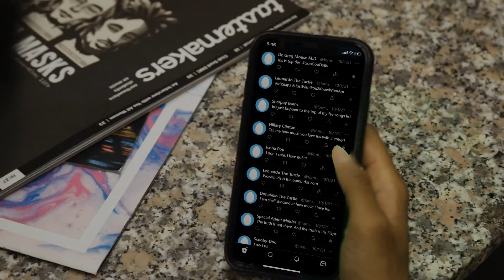Pride Gooeth Before the Doll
Actors: Kevin Andrews, Tommy DiMartino, Timmy Haas
Crew: Emma Ingallinera
Writing: Natalie D'Ambra

This video was filmed in accordance with Club, University, Massachusetts, and CDC COVID-19 guidelines. All members filmed on camera not wearing a mask are fully vaccinated. Fully vaccinated means: following the only dose of a one-dose vaccine or the second dose of a two-dose vaccine, along with an additional two weeks afterwards.